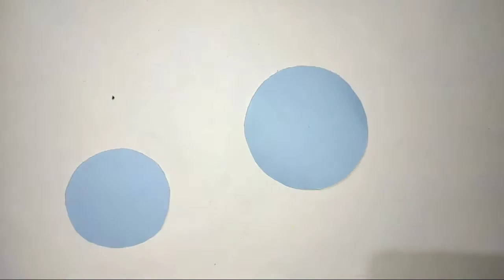EASY PAPER BUTTERFLY 🦋🦋